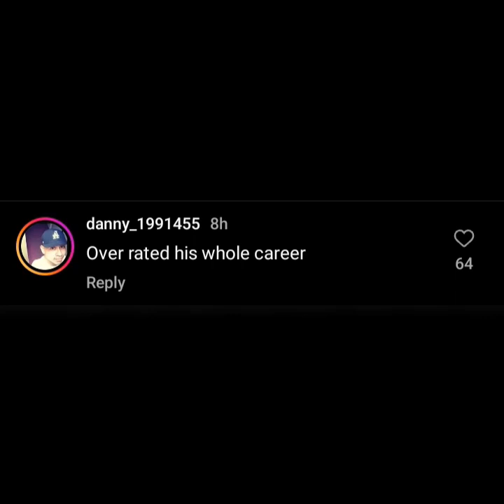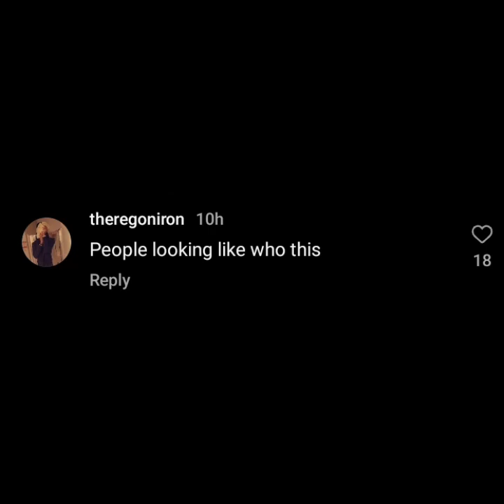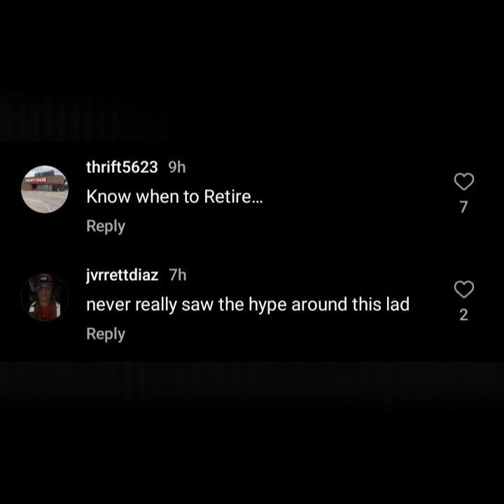JAY-Z is being called OLD, DUSTY & RUSTY by his fans after performing at the LUIS VUITTON show.